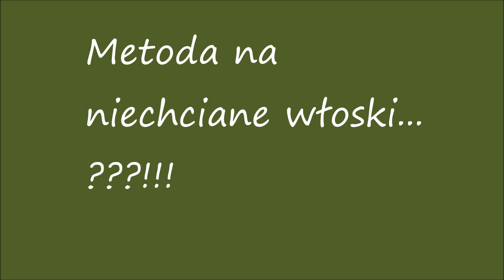Usuwanie włoskow na twarzy:) "moja" metoda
Witam :)
Dzis filmik o usuwaniu zbędnego owłosienia na twarzy ,który niesamowicie sie u mnie sprawdza:)jest to depilacja przez nitkowanie,na pewno znana i wiecie o niej z innych kanalów,ale chce ja polecić ponieważ umnie bardzo sie również sprawdza w walce z niechcianymi wloskami jak rownież z dbaniem o czysta skórę:)
Zauważyłam poprawę w kondycji mojej skory ze strony ,że tak powiem "oczyszczania",nie zapychaja mi się tak pory,skóra jest czysta i niepodrażniona:) już po kilku stosowaniacch,dodatkowo wloski takie mocne juz nie odrastają,depilacja mnie nie boli,idzie sie do tego przyzwyczaić na dluższą metę:)

Możesz mnie również znaleźć od niedawna na Instagramie bardzo was tam zapraszam

Masz jakieś pytanie napisz do mnie

Ogladajac moje filmiki i słuchajac tego co mam do powiedzenia musisz mój Widzu pamiętać,ze kosmetyki ,o których wspominam lub używm kupuje sama i jestem całkowitym laikiem jeśli chodzi o sposób ich uzywania... więc  to co podoba sie mi niekoniecznie musi podobać się Tobie,jeśli uwazasz ,że nudzę koniecznie zmień kanał i nie męcz się:) pozdrawiam  :)

Filmiki do których może zajrzysz jesli jeszcze nie oglądałaś?

Testy na zywo?